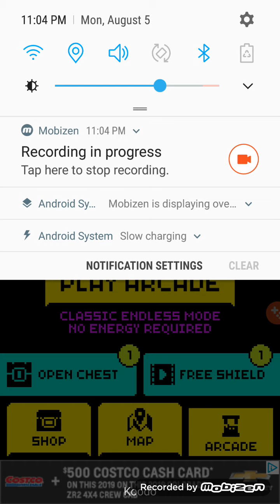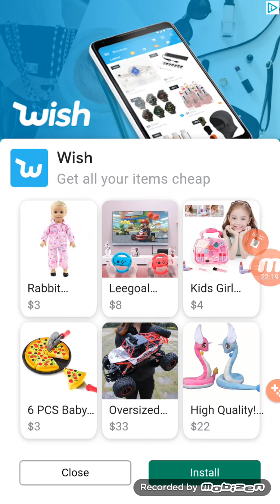Tomb of the Mask attempts or again World Record my lose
Check for Gamer Nation

TotM is you have of speedrun is No Monkey and No Snake is Freeze and Magnet and Shield and Coin Addicts and Score Booster in make is lose.